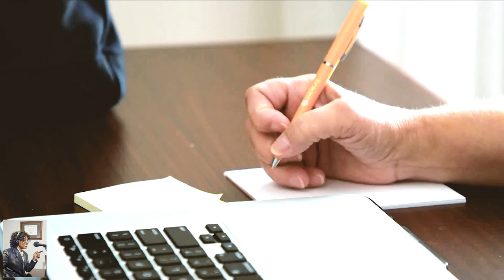Medicare Open Enrollment CEO UnitedHealthCare Medicare & Retirement